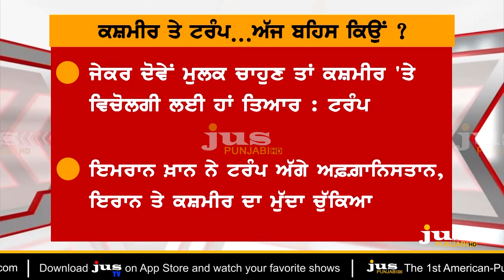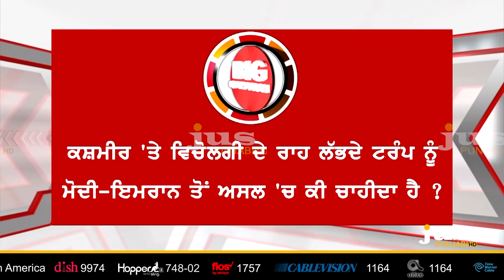Who is using Kashmir for Global Political Game ? || To The Point || KP Singh || Jus Punjabi